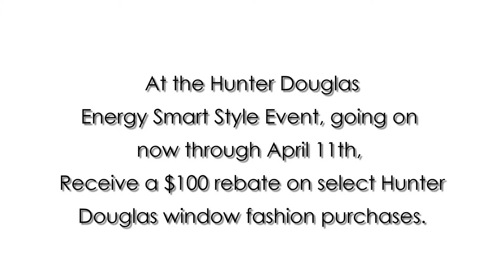Hunter Douglas Energy Smart Event 2016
Hunter Douglas Energy Smart Style Event